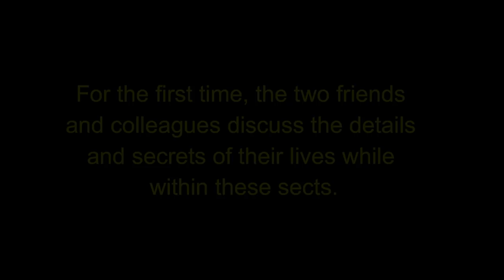Secrets of the Sects - Cult Researchers Remember The Cults They Were In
JANJA LALICH and ALEXANDRA STEIN both research and write on the subject of cults, having both been sucked into similar cultic groups as young women.

Become a fly-on-the-wall with Talk Beliefs as, for the first time, the two friends and colleagues sit down together for an informal chat about their experiences, comparing the sects they both served... finding many surprises along the way.

Through this channel, people have come to terms with leaving religion, and have taken the first steps to leaving destructive cults. It's my goal to continue to help and educate. Thank you all for your support!

Would you like to help support Talk Beliefs or perhaps tell your own story in an interview? Contact Talk Beliefs via Twitter (@TalkBeliefs) or: unchainedmind1 AT gmail DOT com